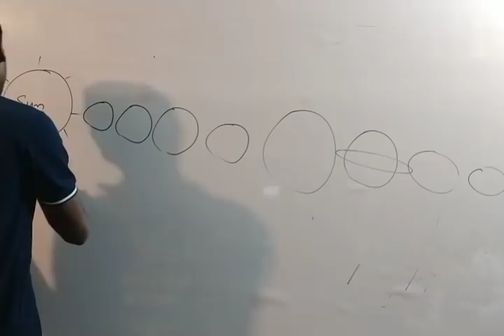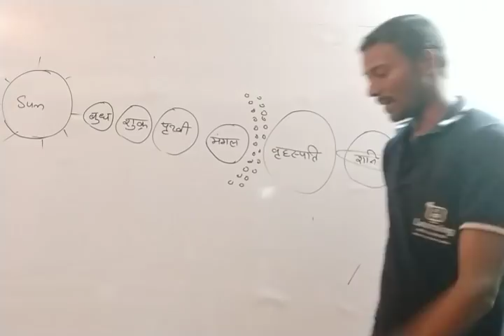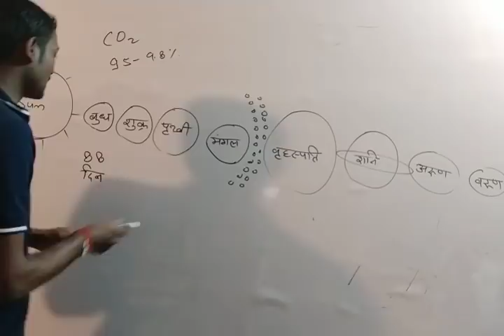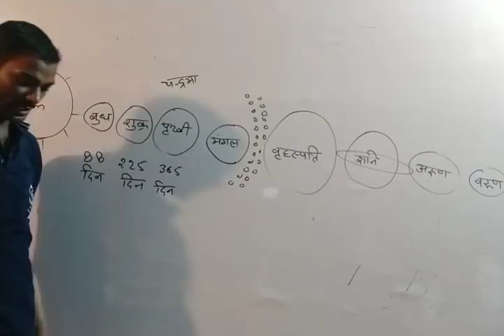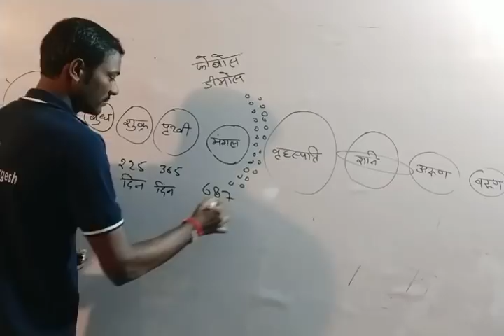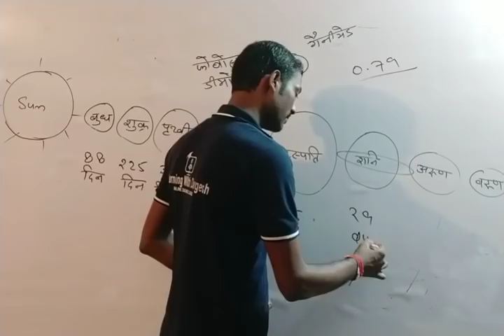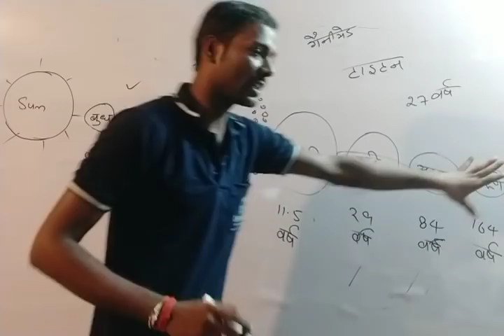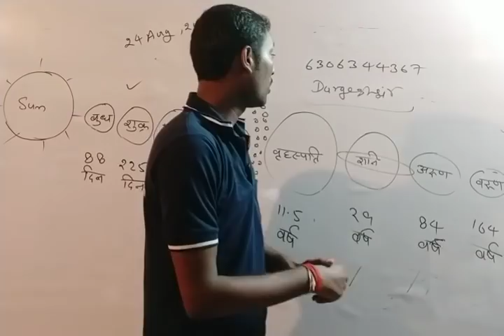ट्रिकी सौरमंडल की एक सरल कहानी जो कभी न भूलें....By Durgesh sir